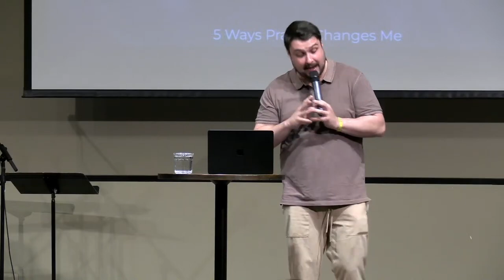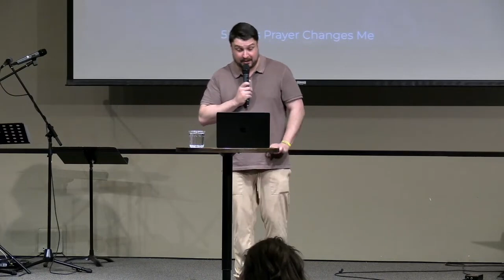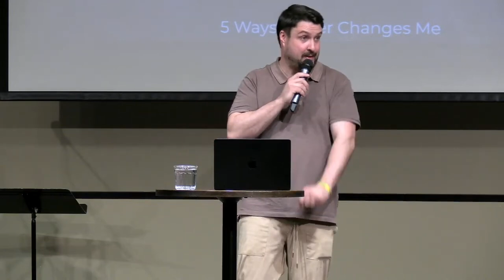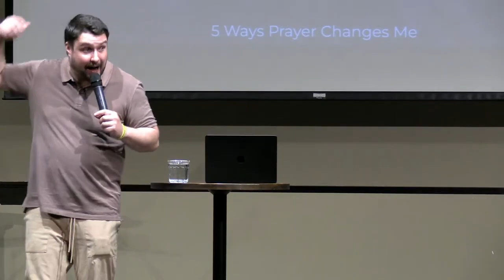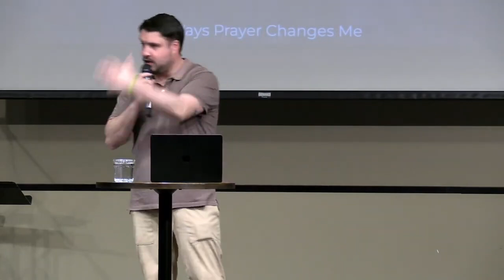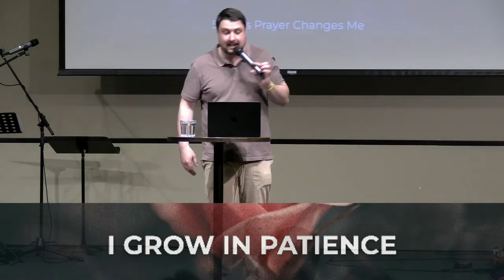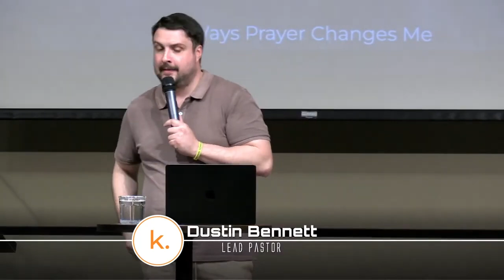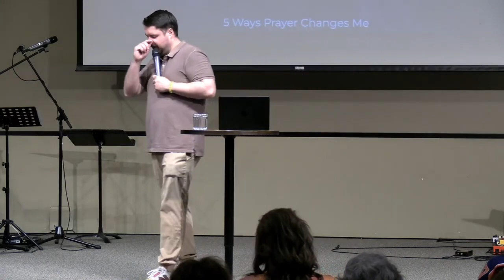5 Ways Prayer Changes Me // Dustin Bennett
Prayer isn't just about changing our circumstance, its about changing us. Join Pastor Dustin as he shows us 5 of the many ways prayer actually changes us from the inside. Prayer is powerful, make it a part of your life.